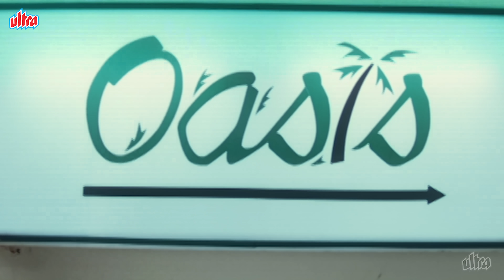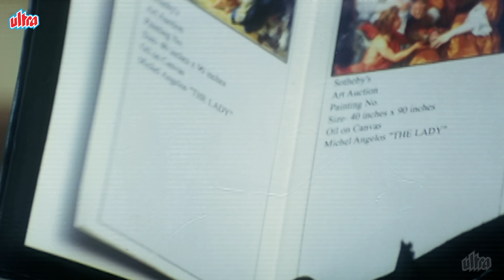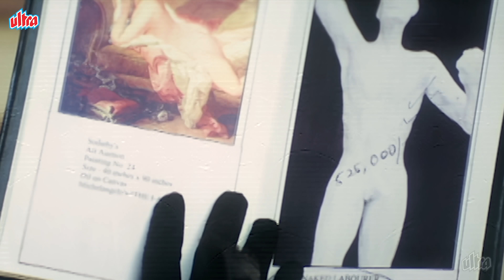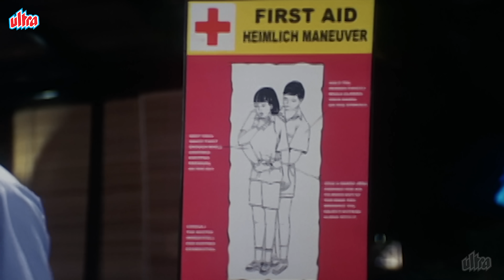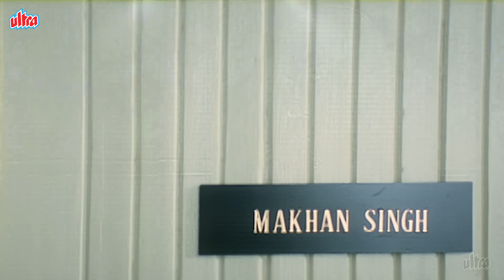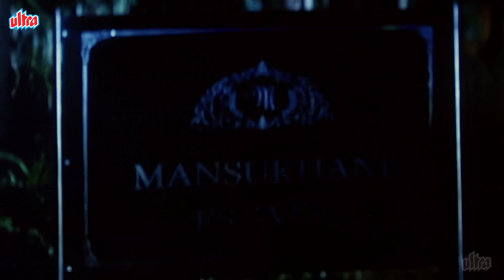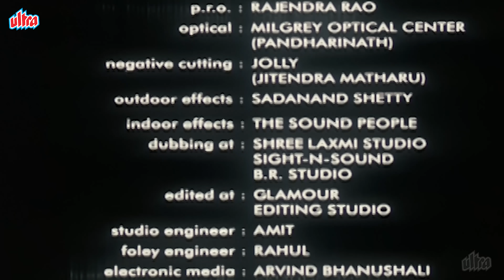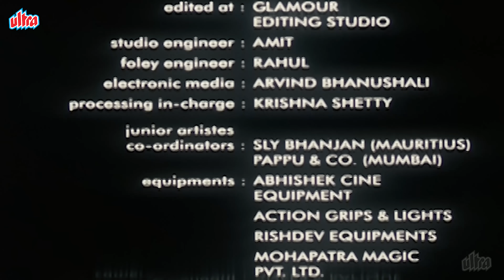Bachke Rehna Re Baba (2005) Full Hindi Movie - Rekha - Mallika Sherawat - Bollywood Romantic Comedy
Bachke Rehna Re Baba is a 2005 Bollywood adult comedy film directed by Govind Menon, starring Rekha, Paresh Rawal, Mallika Sherawat and Satish Shah.

Plot : Rukmini and her niece, Padmini, entice wealthy men and con them until they move to their next target. Things take a turn when Padmini falls in love with a man.

Cast :

Rekha - Rukmini/Richa/Gulpreet
Paresh Rawal - Monty Bagga
Mallika Sherawat - Padmini a.k.a. Paddu/Alka/Meera
Satish Shah - Mulchand/Fakirchand Mansukhani
Karan Khanna - Raghu
Kurush Deboo - Wealthy doctor
Suresh Menon
Geeta Khanna as Shashikala
Arun Ranjankar
Manish Kumar
Umesh Shukla

Director : Govind Menon
Producer : Vijay Galani and Rahul Sughand